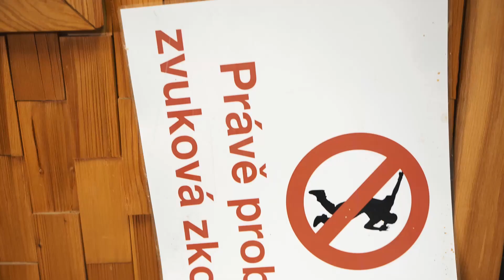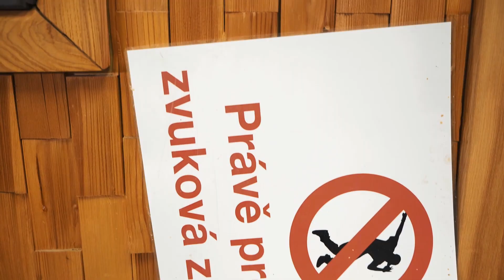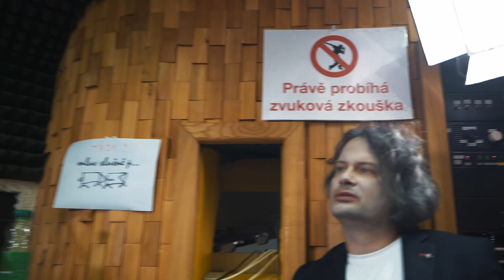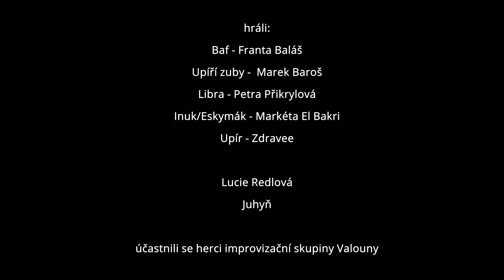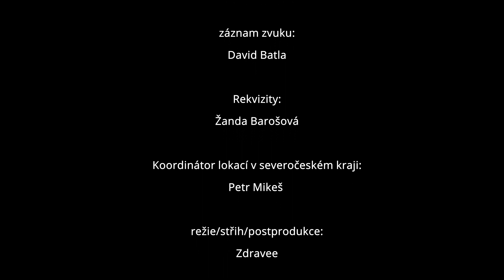RadioM #4 — Lucie Redlová & Juhyň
Radio M vysílá na skrytých vlnách a jeho obsluha nemá v oblibě posluchače až do takové míry, že ve chvíli kdy moderátoři zjistí, že je někdo poslouchá, mění vysílací frekvenci. V radiu se mluví slušně, politická satira a vtípky jsou zakázány, stejně jako problémy, které hýbou společností. Ne vždy si ale moderátoři počínají úplně šikovně. Přes všechny nesnáze se ale stále snaží vysílat pouze dobrou energii. A postavy to jsou opravdu svérázné. Ředitelka rádia je extraterestrického původu, jeden z moderátorů se živí pokoutními praktikami, další trpí maskovací úchylkou, ale to je možná lepší, než být nešťastně zamilovaný nemrtvý. Do každého dílu Radia M je přizvané hudební uskupení, o kterém neexistující posluchači možná doposud neměli ani tušení.

Hrají: členové Divadla Zticha: František Baláš, Petra Přikrylová, Marek Baroš.
Dále: Lucie Redlová, Juhyň.

Námět a scénář: Marek Baroš

Režie a střih: Zdravee

Zvuk: David Batla

Kamera: Zdeněk Smolka, Ondřej Smolka

Natáčeno v prostorách Kulturního zařízení města Valašského Meziříčí, p. o.
Vyrobeno v roce 2021.